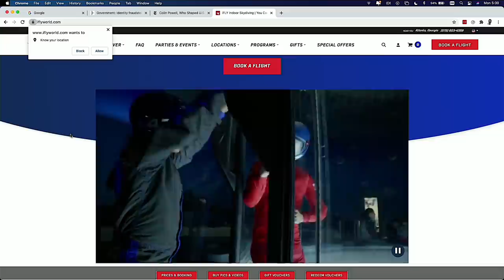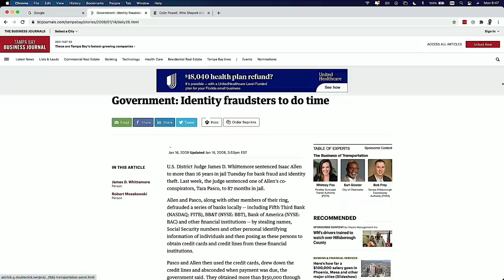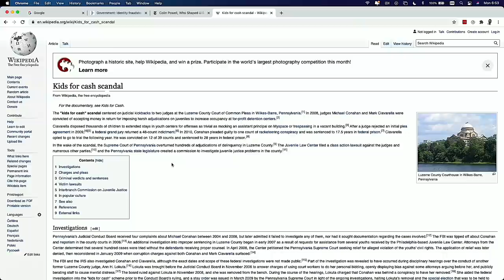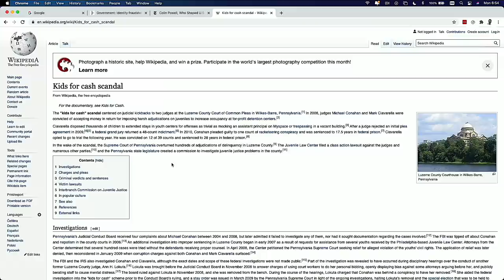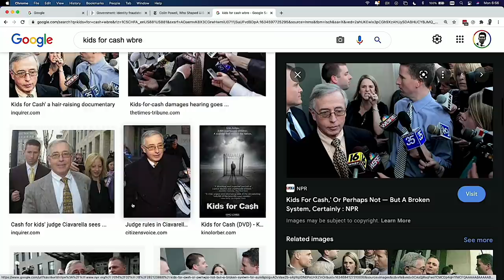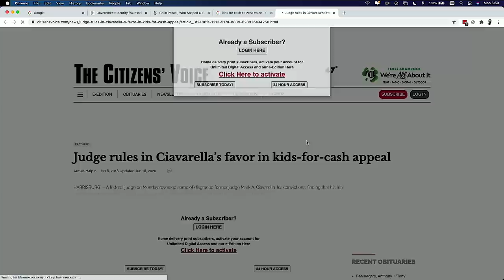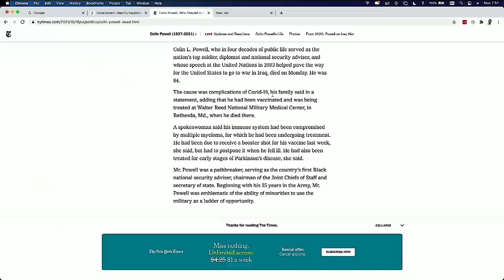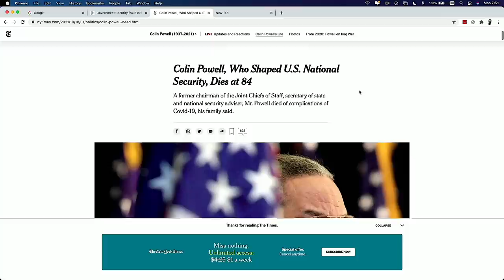Issac Allen to steal 7.6 million from Kellogg's, 16 years in. MSCS MEDIA #127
Zach, real name Issac Allen attempted with a friend who was working at Kellogg's to steal 7.6 million. You will not believe why it did not happen. Issac has a Bachelor's Degree, always wanted to be a comedian, but went down the path of fraud when years ago before there was even an iPhone Issac started counterfeiting the At&t cards and it just grew from there. Issac goes over many scams he pulled, how he did it, what he did wrong and how to protect yourself today. Issac also speaks of doing 16 years in prison 4 of which in a penitentiary. Thank you, Issac, Zach lol for your time! Good guy here!

Look for Issac's podcast coming soon!